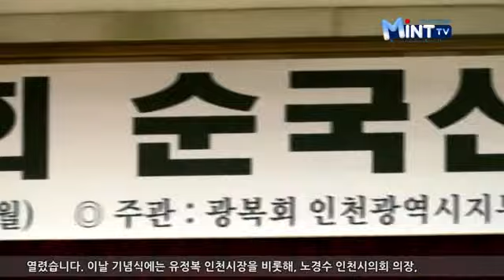2014년 11월 17일 시정뉴스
‘인천녹색기후포럼’ 정식 출범!

인천시가 송도 컨벤시아에서 ‘인천녹색기후포럼’ 출범식을 개최하고, 민간 전문가 그룹이 참여하는 출범식 기념 국제컨퍼런스를 열었습니다.

이날 출범식에서 인천시는 인하대학교, 인천발전연구원을 비롯해 환경관련 기관과 단체 등의 역량 있는 전문가 130여 명을 위원으로 위촉했는데요.

위촉된 위원들은 기후변화분과와 GCF 분과로 나뉘어 활동하며, 정책 개발을 위한 생생한 정보, 참신한 아이디어, 그리고 깊이 있는 연구성과를 시에 전달하는 역할을 맡을 예정입니다.

포럼 창립식 후에는 다채로운 내용으로 세션을 구성한 ‘국제컨퍼런스’가 펼쳐졌습니다.

컨퍼런스는 ‘지속가능한 미래를 위한 GCF와 민간부문의 협력방안’을 주제로 ‘GCF 전망과 전략’, ‘기후변화와 교육기관의 역할’, ‘국제기구와 민간부문의 협력방안’ 등 세 개의 세션으로 나뉘어 진행됐습니다.

인천녹색기후포럼이 앞으로 녹색기후기금 유치도서로서 인천의 녹색기후 관련 정책과 발전방안을 마련하는데 큰 역할을 해주길 기대해봅니다.

제75회 ‘순국선열의 날’ 기념식 열려

매년 11월 17일은 일본의 식민지배에 맞서 국권 회복을 위해 헌신한 순국선열의 얼을 기리는 ‘순국 선열의 날’입니다.

17일 인천시청 대회의실에서 ‘제75회 순국선열의 날’ 기념식이 열렸습니다.

이날 기념식에는 유정복 인천시장을 비롯해, 노경수 인천시의회 의장, 박노진 인천보훈지청장 등 400여명이 참석했는데요.

애국가 제창과 순국선열 및 호국영령에 대한 묵념에 이어 임병호 광복회 인천시지부장이 대한민국 임시정부수립의 약사를 보고했습니다.

또한 인천남고 학생이 독립운동 사적지탐방의 감상문을 발표해 관중들의 이목을 집중시켰습니다.

끝으로 인천시 남동구 여성합창단이 순국선열의 노래를 불러 기념식의 막을 내렸습니다.

이번 기념식은 나라를 위해 목숨마저 아끼지 않았던 순국선열들의 크나큰 희생을 기억하고 감사할 수 있던 기회였습니다.